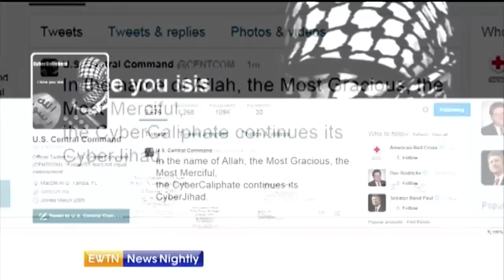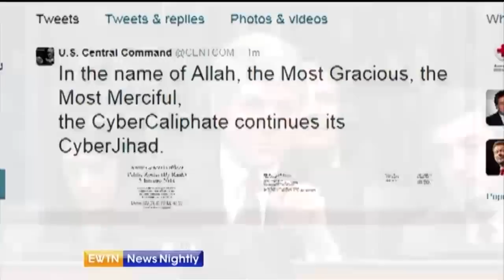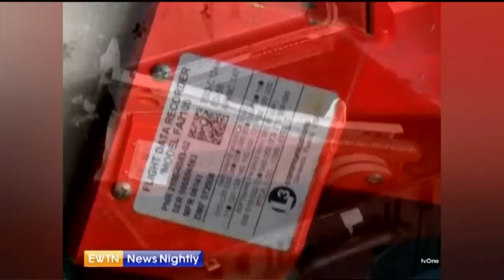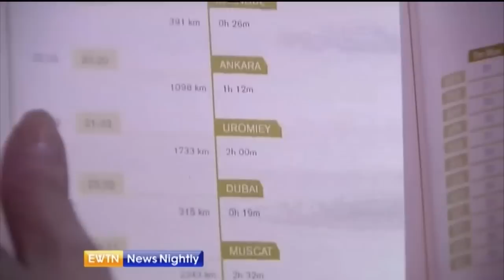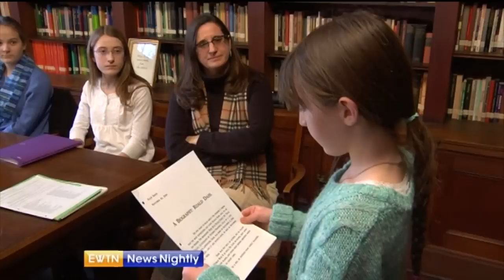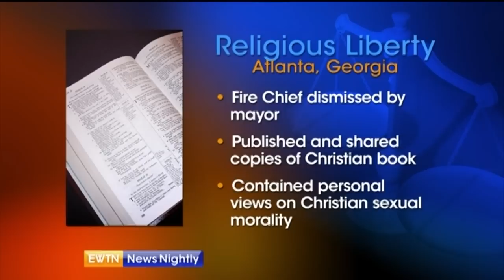EWTN News Nightly - 2015-1-13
Pope Francis receives a warm welcome in Sri Lanka – Alan Holdren reports on the ground from the island nation as we continue our “Embracing Compassion” papal trip coverage. The President is proposing new cyber-security legislation – Center for Security Policy’s Fred Fleitz shares insight on yesterday’s hacking of Centcom social media accounts. Jason Calvi profiles a homeschool family to explore the growing trend in education. And religious liberty remains a deep concern for many - Heritage Foundation’s Ryan Anderson speaks to us about a recent pair of challenges to the free exercise of faith.